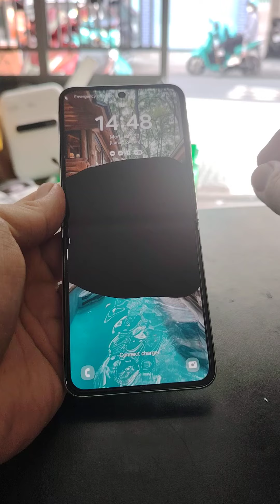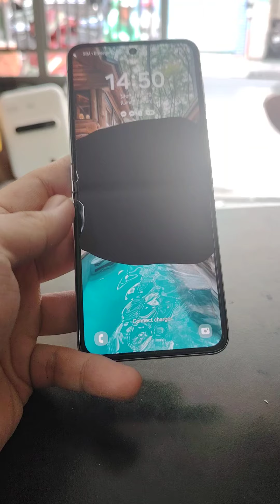Thay màn hình Samsung Zflip 5 chính hãng giá tốt. Chuyên sửa Samsung Zflip 5 tất cả cấp độ lỗi